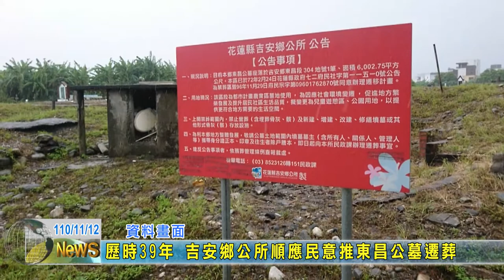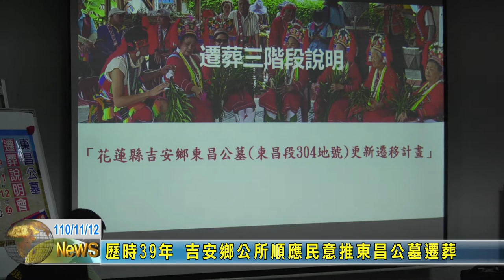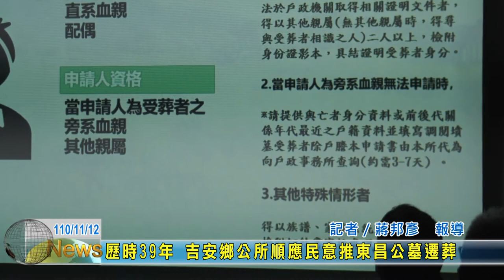20211112 03 歷時39年 吉安鄉公所順應民意推東昌公墓遷葬